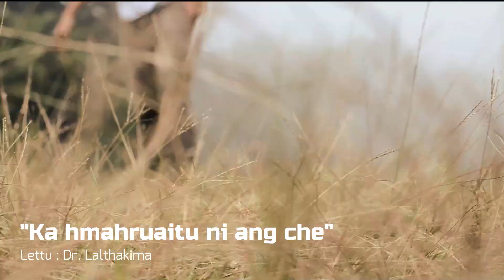Ka hmahruaitu ni ang che | Marka Group | 2016 Music Video Competition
2016 khan ITI Veng Branch KTP ten a vawihnih nan KTP Week item pakhatah Music Video insiamsiakna neih a ni a, Johana Group te hi Pathumna an ni.

Hla Letlingtu : Dr Lalthakima
Camera & Edit : @AmnHauhnar